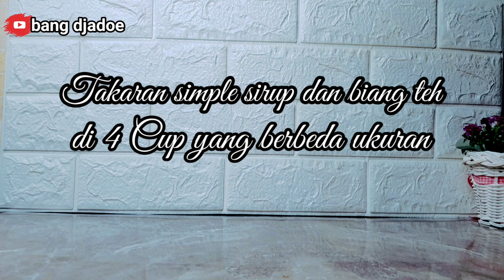Takaran gula cair yang tepat untuk es teh jumbo// ide jualan es teh jumbo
Hai teman2 sahabat bang djadoe, di video kali ini saya berbagi bagai mana cara membuat gula cair dan takarannya utuk 4 jenis cup yg ukurannya berbeda, video ini cocok bagi teman2 pemula yang pingin buka usaha es teh jumbo.
Seperti yang kita lihat di mana2 pasti ada yg jualan es teh jumbo dan laris, nah video ini sangat cocok bagi teman2, untuk mengetahui takaran dan resepnya silahkan teman2 tonton videonya sampai habis ya..
Terimakasi banyak atas dukungannya, selamat mencoba dan salam sukses.